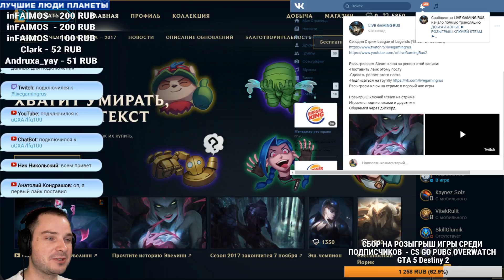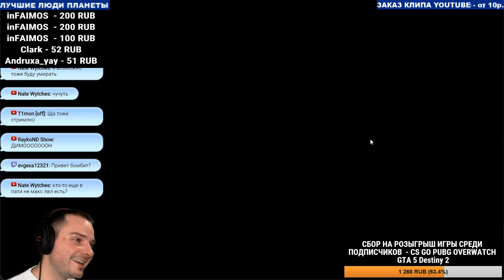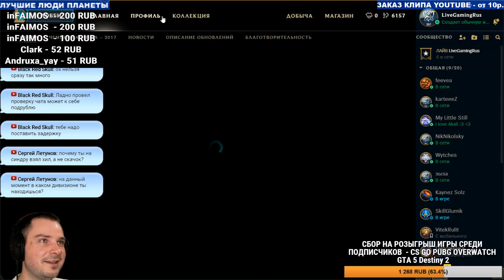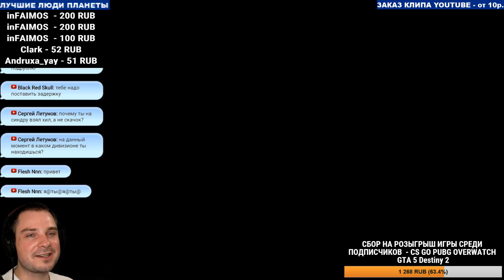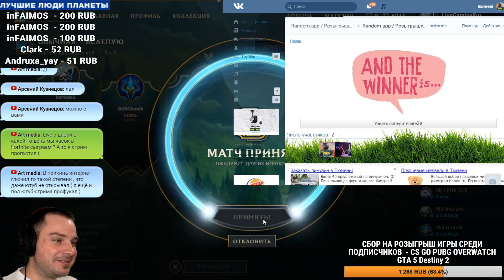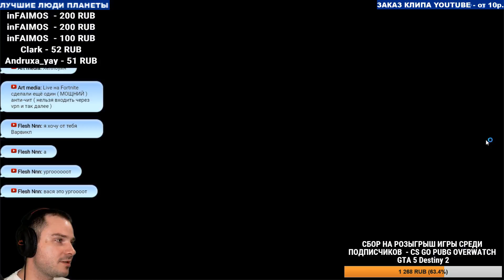ДОБРАЯ и ЗЛЫЕ ► РОЗЫГРЫШ КЛЮЧЕЙ STEAM ► League of Legends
LiveGamingRus - Стрим Онлайн, Хайп, Пиар программа, Лучшие моменты из игры, Топ 3 комментария, Раздача Стим ключей.

Расписание игр на неделю:
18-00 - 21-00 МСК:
Понедельник - PLAYERUNKNOWN'S BATTLEGROUNDS
Вторник - Fortnite
Среда - League of Legends
Четверг - OVERWATCH
Пятница - Grand Theft Auto V ONLINE
Суббота - CS GO
Воскресенье - Свободный день

Игра в Воскресенье -15.10.17 - Свободный день - игра онлайн с подписчиками на их выбор - Fortnite, WOT, Dota 2, LOL, Paragon, Paladins,CS GO, PUBG, SMITE, GTA 5, OVERWATCH, Black Squad, Warface, Tom Clancy's Rainbow Six: Siege и практически любая игра онлайн.

После онлайн игры - 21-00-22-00 мск:
Стрим новинок игр 2017 года - прохождение

Топовый комп - 200 000 р. :
Процессор Intel Core i7-7700K Kaby Lake (4200MHz, LGA1151, L3 8192Kb)
Видеокарта ROG Strix GTX 1070
Оперативная память Corsair Vengeance LPX  16 Gb